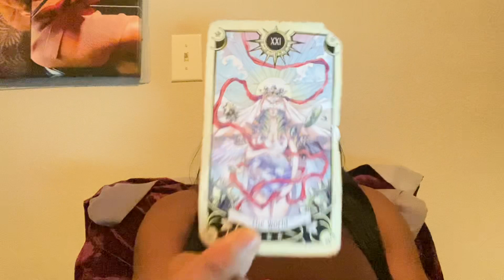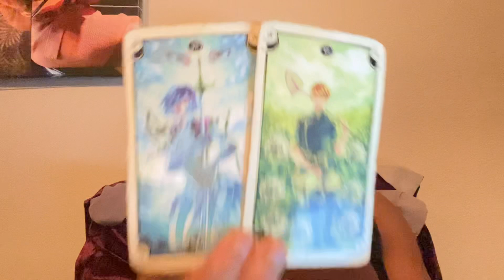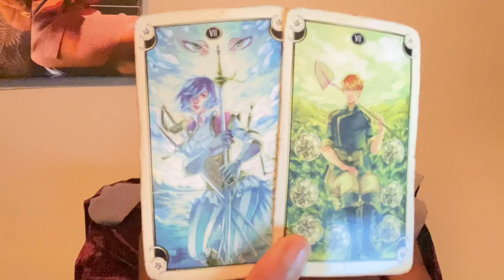TAROT (TOUS LES SIGNES): “UN GRAND SAUT DANS LE TEMPS.” MARS 10-25, 2022